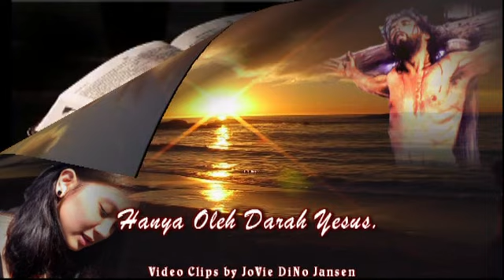Dihapuskan Dosaku © Video Clips by JoVie DiNo Jansen 2014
"Dihapuskan Dosaku"
Dihapuskan dosaku hanya oleh darah Yesus;
aku pulih dan sembuh hanya oleh darah Yesus.

Reff :
O, darah Tuhanku, sumber pembasuhku!
Sucilah hidupku hanya oleh darah Yesus.

2. Pengampunan dosaku hanya oleh darah Yesus;
Penyucian hidupku hanya oleh darah Yesus.
Reff :

3. Perdamaian bagiku hanya oleh darah Yesus;
bukan oleh amalku: hanya oleh darah Yesus.
Reff :

4.Damai dan harapanku hanya oleh darah Yesus;
Allah membennarkanku hanya oleh darah Yesus.